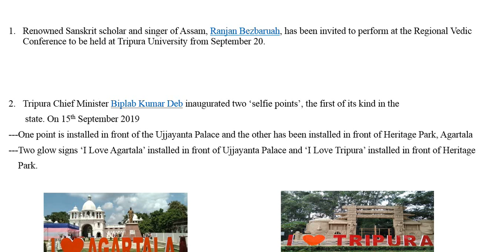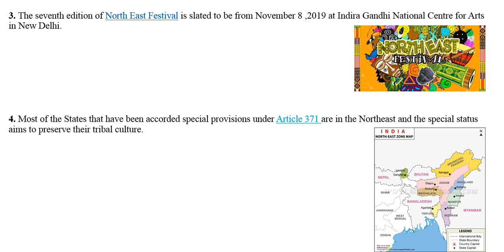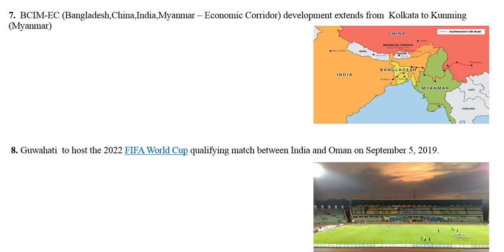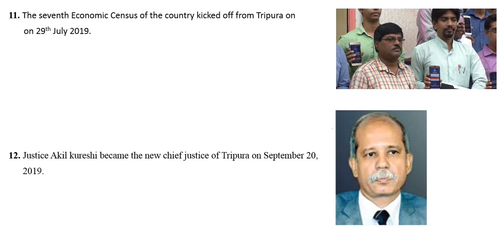current affairs I tripura northeast I 2019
Important current affairs of Tripura and Northeast India.